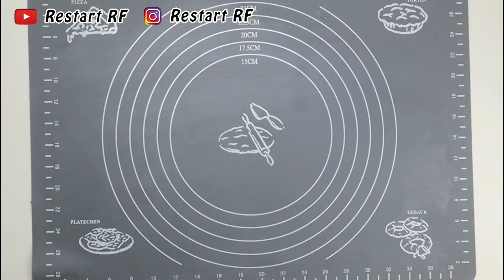PENJUAL BURGER HARUS TAU CARA MEMBUAT SOSIS SLICE MODAL KURANG DARI 10RIBUAN !!! DAPAT BANYAK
Bahan bahan  Sosis Slice :
1btr telur = Rp.1500
250ml air = Rp.Gratis
1gr / 1sdt perisa sosis = Rp.250

1sdt - 1bks kaldu bubuk = Rp.250
1/4sdt pewarna merah tua = Rp.250
150gr / 14sdm tepung terigu = Rp.1500
125gr / 10sdm tepung tapioka = Rp.1750
2bks pelastik kaca & karet = Rp.500
Gas = Rp.2500
Total = Rp.8500

Selamat mencoba, semoga bermanfaat.. share dan like jika suka ya
See you di next video.. tq tq tq